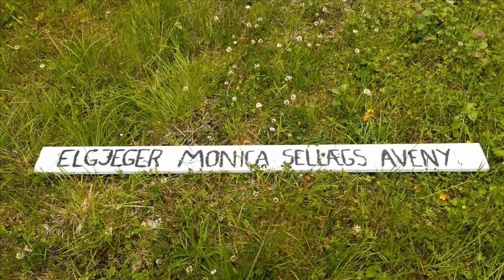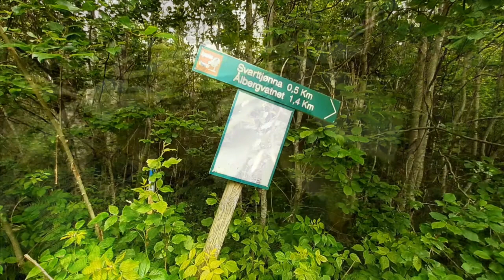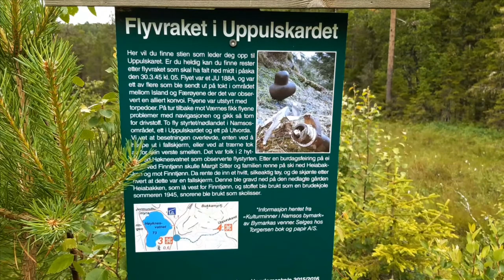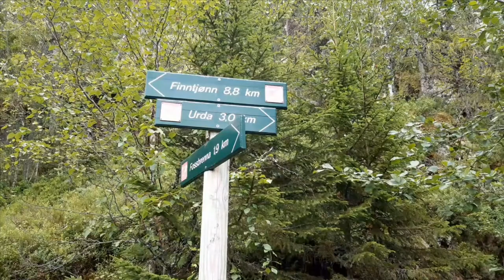Namsos Bymark - Urda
Her kommer en video fra Urda utenfor Namsos.